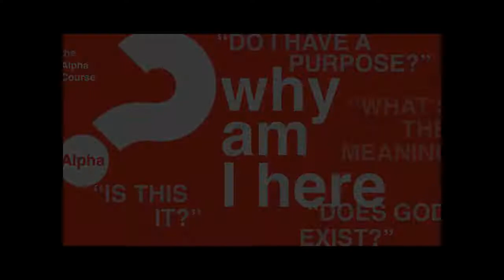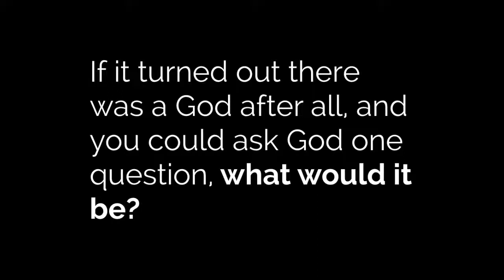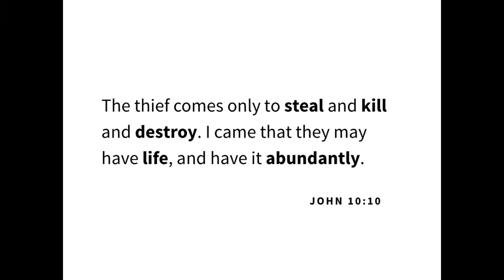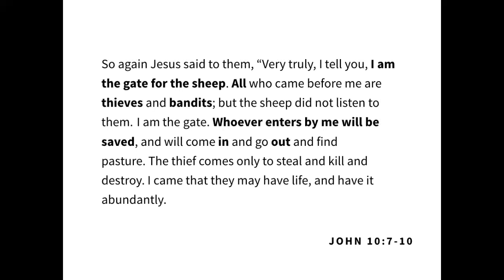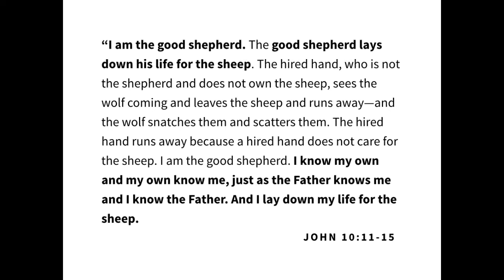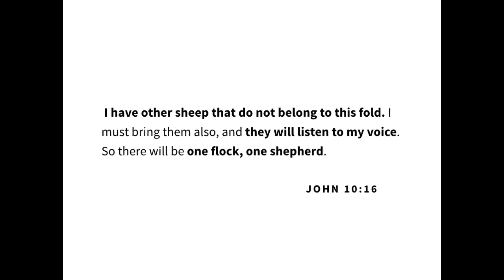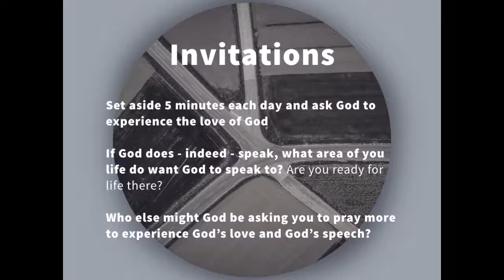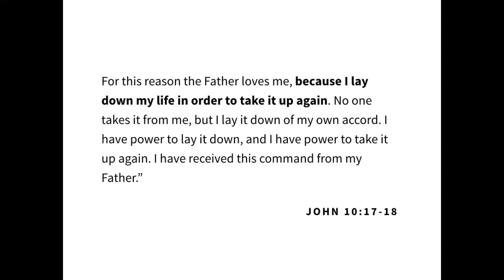Discerning the Way: Hearing God's Voice